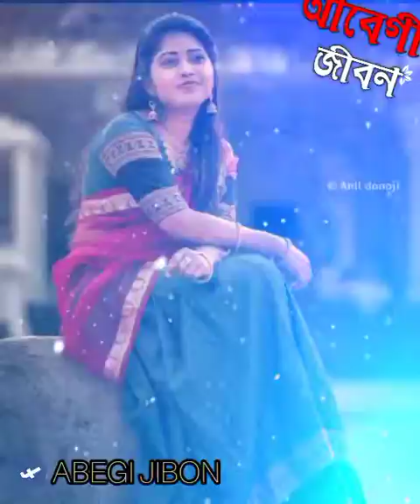onginai boshiyare pakhi khaire paka dhan ❤️lyrics song 🥀bangla best song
অঙ্গিনাই নাই বসিয়া রে পাখি খাইরে পাকা ধান